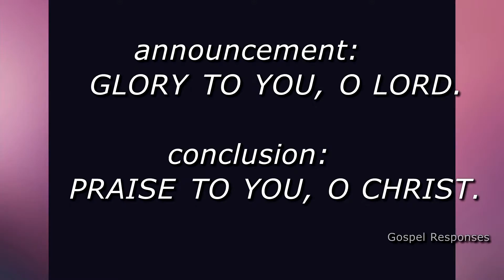Ann 4-11-2021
This week Ann preaches on Doubting Thomas and how maybe we are all doubting Thomas at times and that's ok. Also the mystery of faith and the resurection.